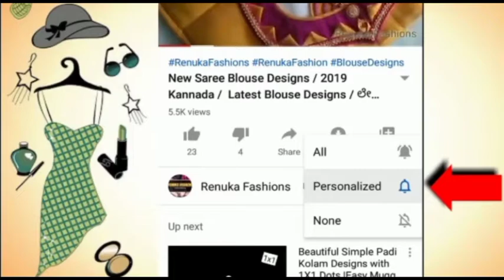Very simple blouse designs//Simple and easy blouse design